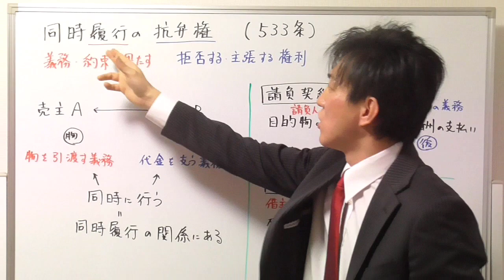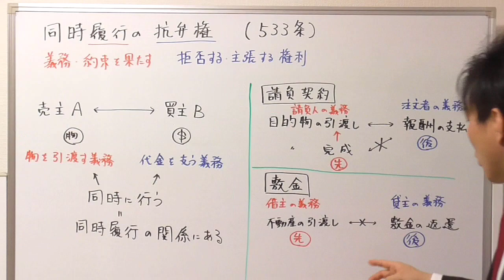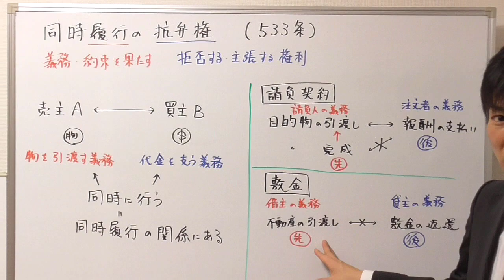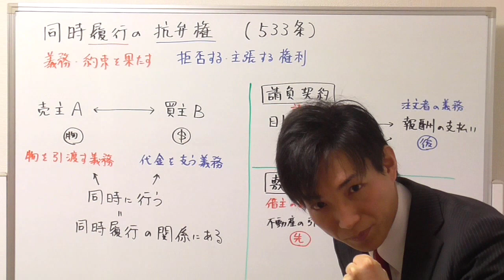【宅建】同時履行の抗弁権のポイント